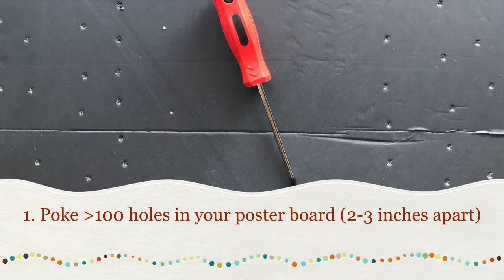Redbone - Childish Gambino (Cover) - "Awaken My Love" Inspired Tutorial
Click the link below to order and browse other 100% Vegan Cosmetic products.

Hope you all liked my Redbone - Childish Gambino (Cover)!!!
Follow @Shardai1019 via Snapchat, Instagram, and Soundcloud for music and videography.